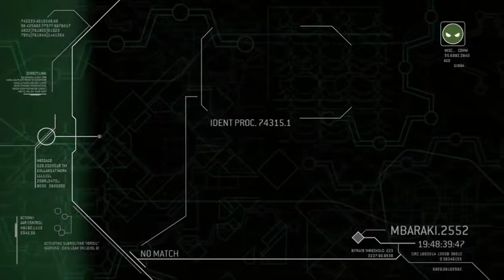Halo 3 ODST part 6 The Cube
the Cube is real and it's in Halo 3 ODST!